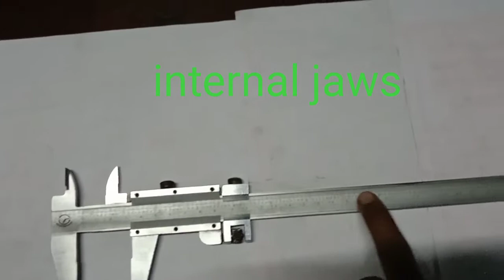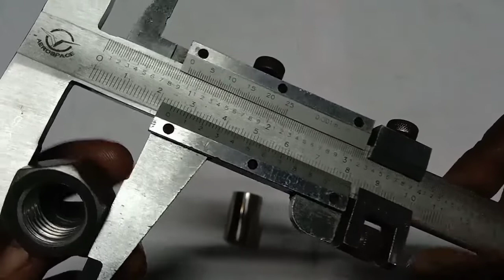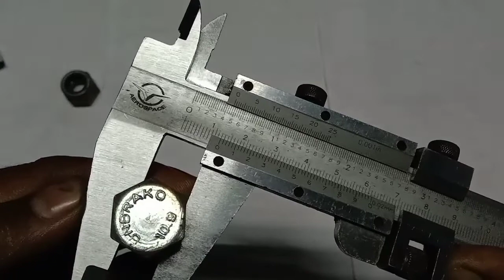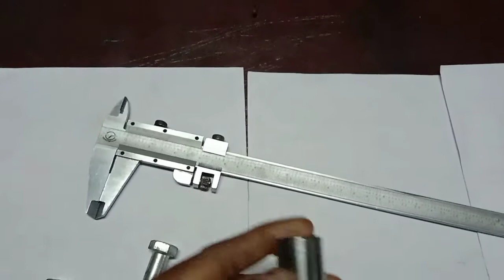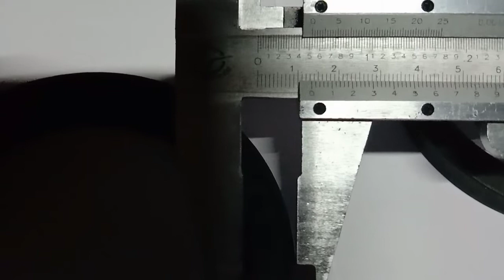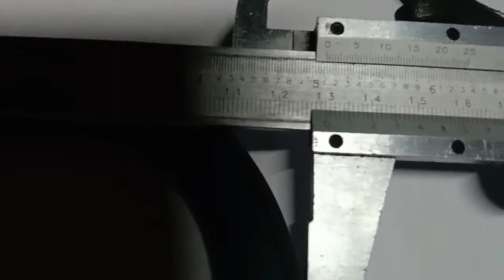How To Use Vernier caliper in Hindi//How to Read Vernier caliper//Vernier caliper......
How to read and ude of vernier caliper.
all parts details
caliper Vernier use and it's invention.

if you want learn details of vernier caliper see the video.

mechanical success mirror